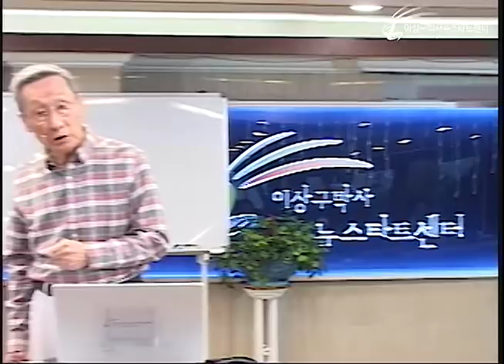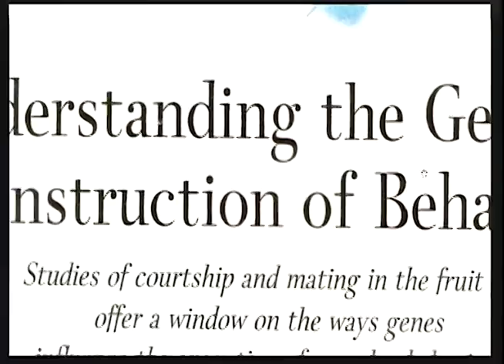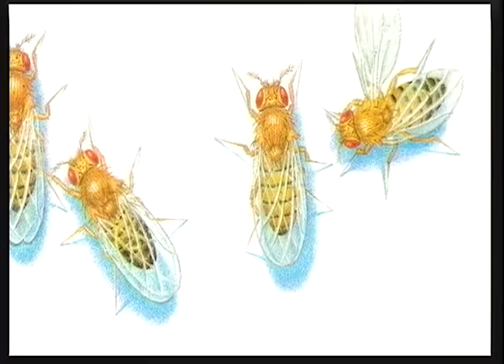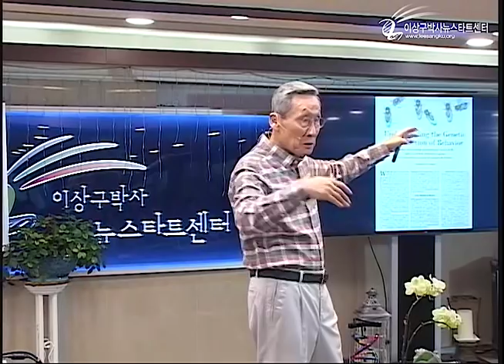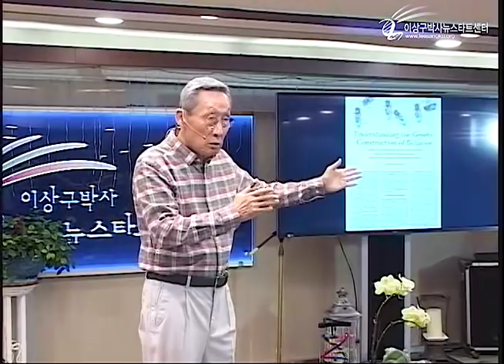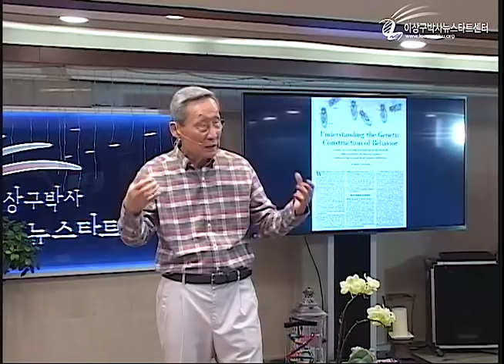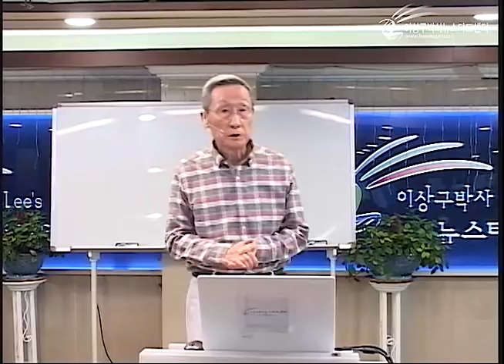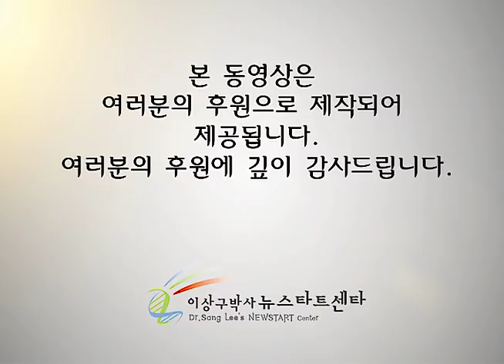R222 14 쑥을 극복하자!